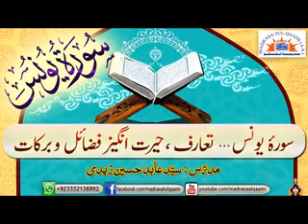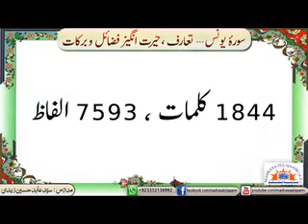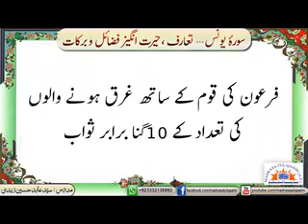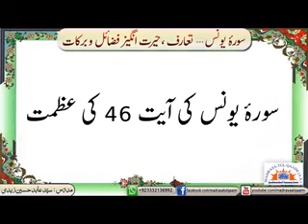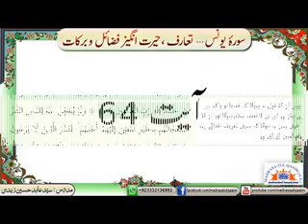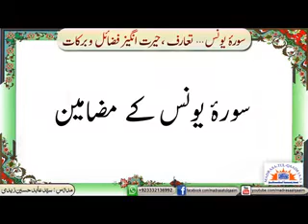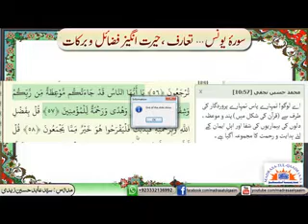SURAH YUNUS - AMAZING BLESSINGS & BENEFITS - Syed Abid Hussain Zaidi